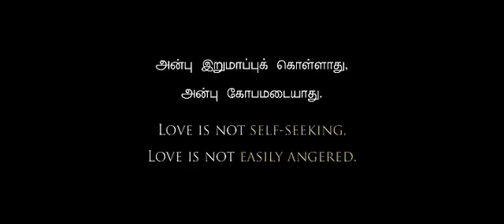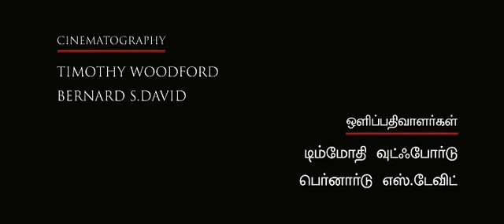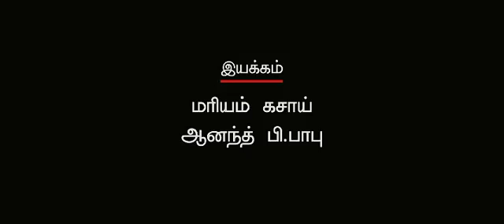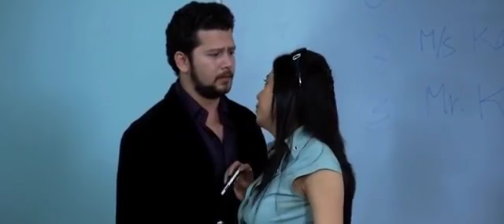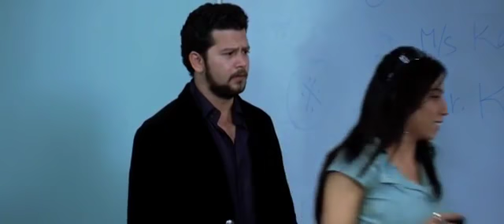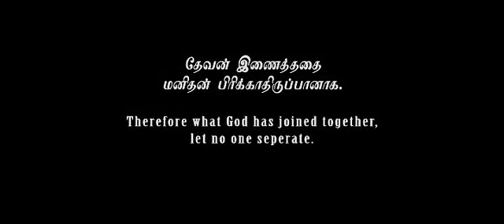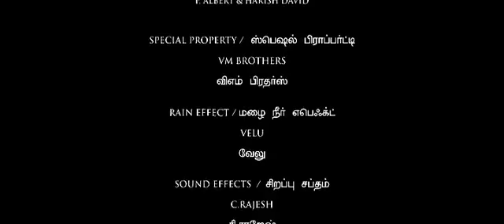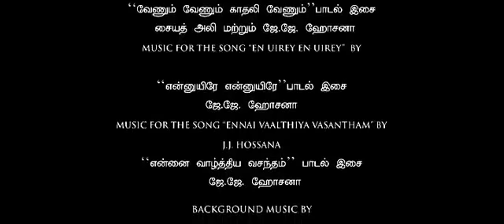LOVE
tamilchristianmovies,TAMILCHRISTIANTRENDING
tamilchristiannewmovies Tamil_Christian_Movies* Christian movies
* Christian Message
* Christian Songs
* Christian Testimony
* Bible Studies
* Kids Times
* Christian News
* Social Videos#tamilchristiannewmovies